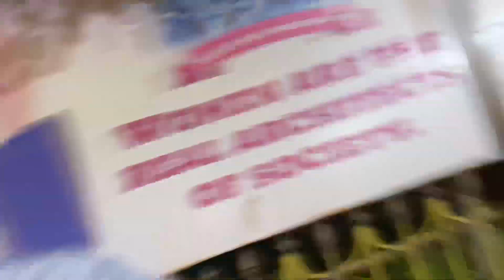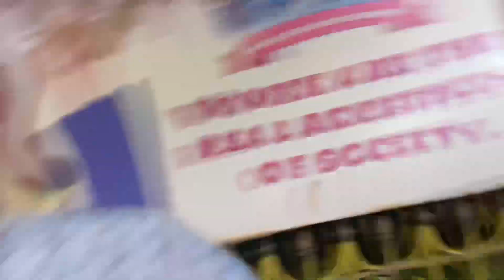HEAVY DRUNK GUY 😰SAVED BY POLICEMEN 👮‍♂️ || TEST PASS HOGYA 🥶💯